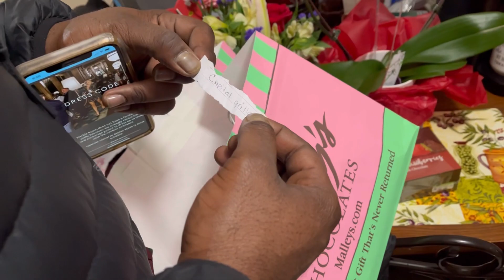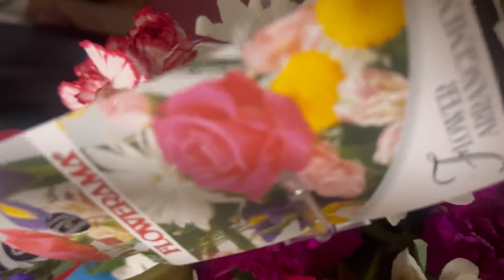VALENTINES DATE NIGHT❤️!!!